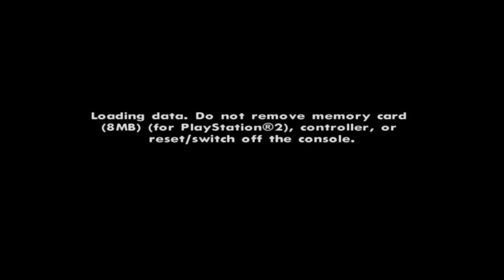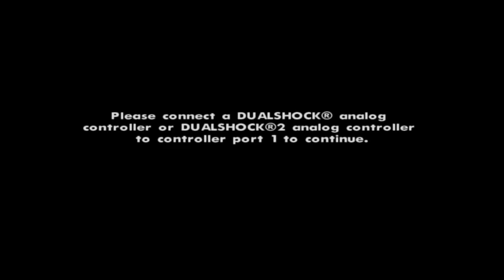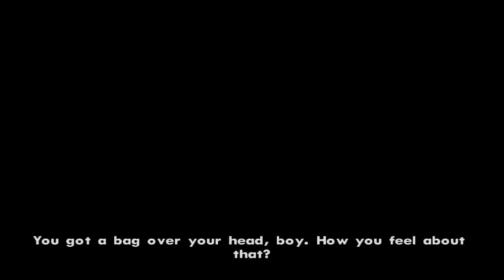GTA: San Andreas (PS4): Part 4: Keep Grinding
PSN: Steve12